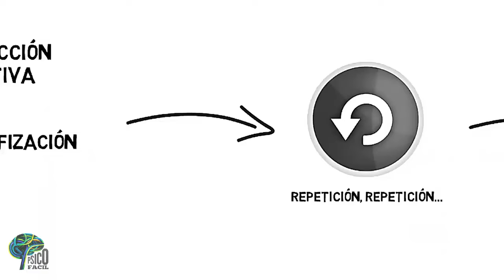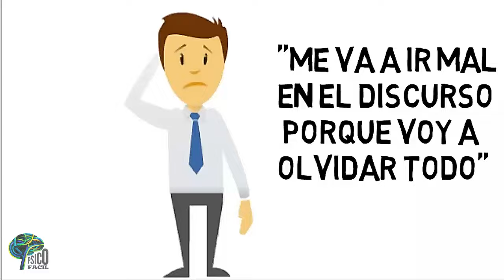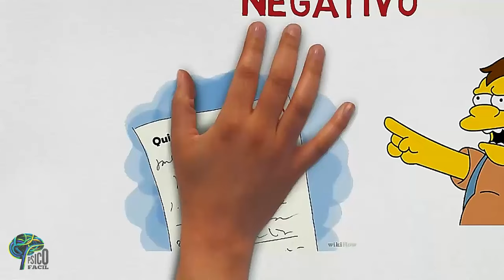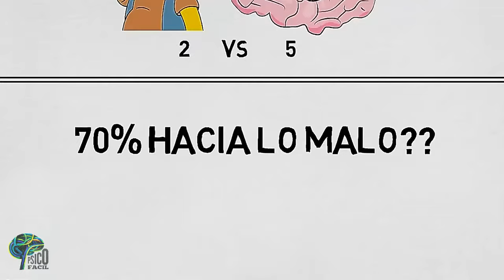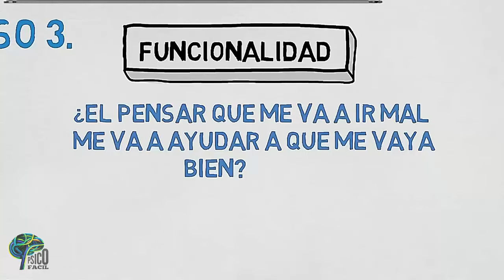Tecnica de 5 minutos para cambiar pensamientos negativos | 2021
¿Tienes Pensamientos que no te dejan avanzar, conoce la técnica científica de la reestructuración cognitiva y modifica tus pensamientos negativos rápidamente!

Bibliografía:

-Bados, A., & García, E. (2010). La técnica de la reestructuración cognitiva. Recuperado de ub. edu/dspace/bitstream/2445/12302/1/Reestructuraci% C3% B3n. pdf.

Ferrer Botero, A. (2010). Las terapias cognitivas: mitos y aspectos controvertidos. Revista de Psicología Universidad de Antioquia, 2(1), 74-93.